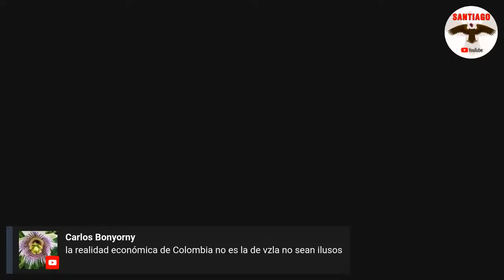!!!ULTIMA HORA!!! TRINO TIMOCHENKO NIEGA CONTACTO CON DISIDENCIAS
Su nombre vuelve a sonar debido a las declaraciones entregadas por Javier Tarazona, director de la ONG Fundaredes de Venezuela, quien asegura que Londoño se ha reunido en diversas ocasiones con Jesús Santrich, Iván Márquez y Gentil Duarte, los dos primeros, actuales comandantes de la Nueva Marquetalia y el tercero, jefe máximo de una de las disidencias de la guerrilla de las Farc. Timochenko niega cualquier contacto con el que lo quieran vincular. El argumenta que las fuerzas de seguridad Colombianas están pendientes de cada uno de sus movimientos